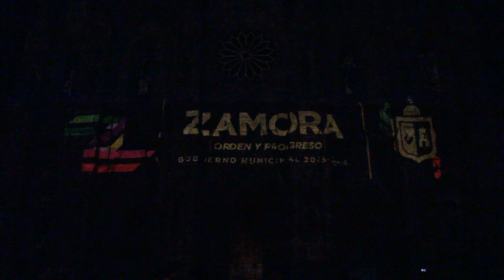Mapping Santuario Guadalupano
Mapping en el santuario de Guadalupe en Zamora Michoacán México 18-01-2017